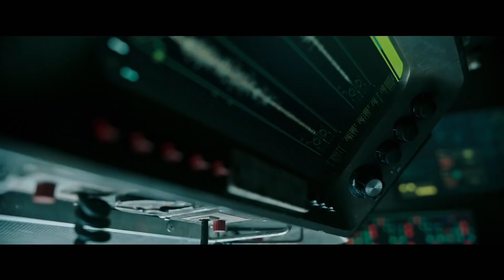Underwater Trailer #1 2020, 1080p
Underwater Trailer